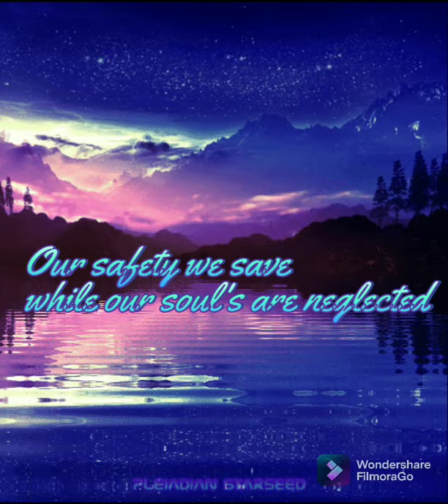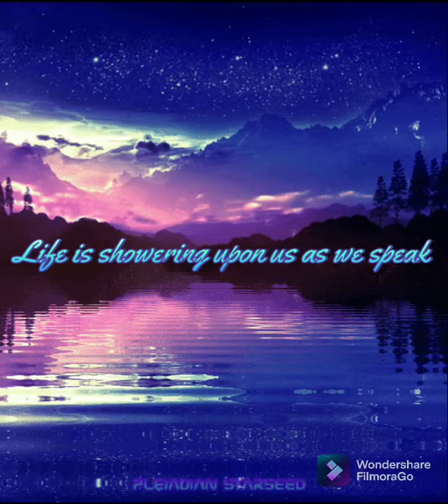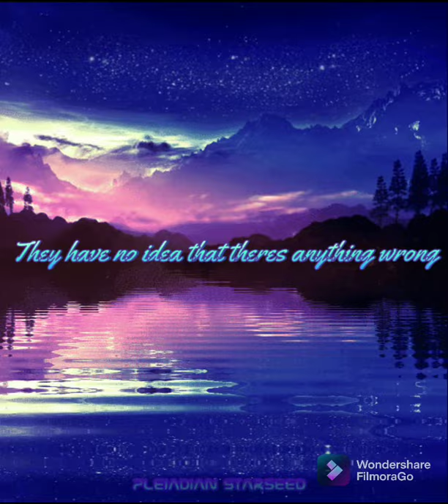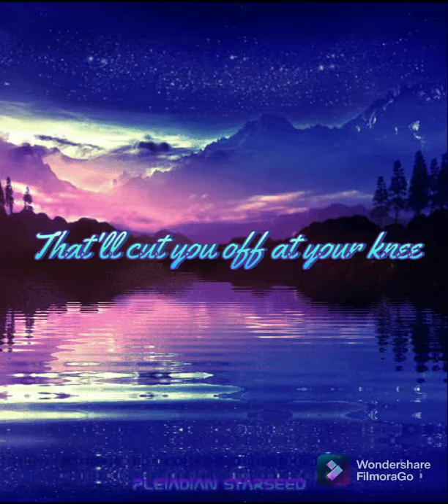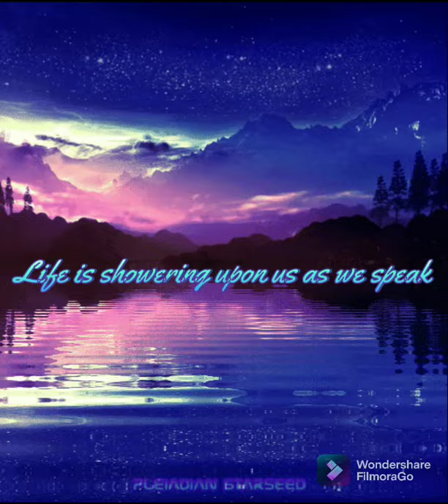Water Is Life by Eddie Emerson Official Lyric Video